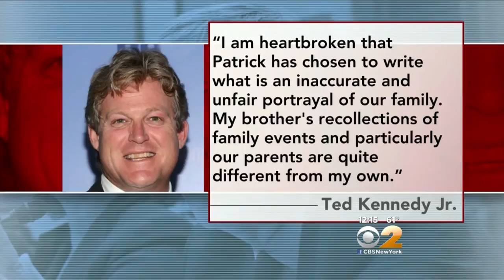Kennedy's Family Secrets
Patrick Kennedy tells all in new book.